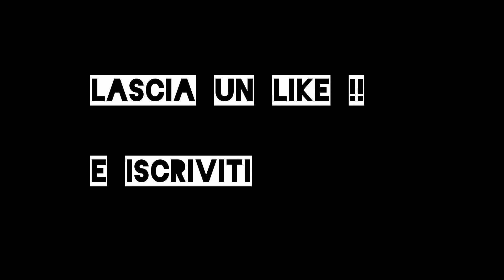DRIFT SULLA NEVE CON MAZDA 500 HP SPEED SUPER FAST